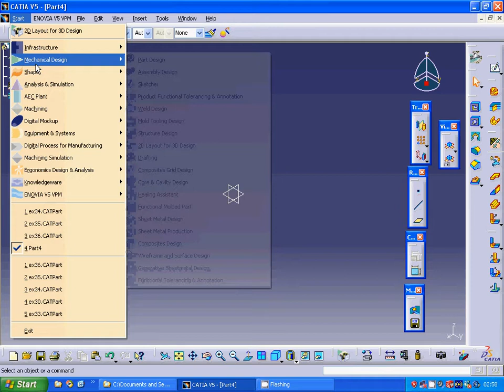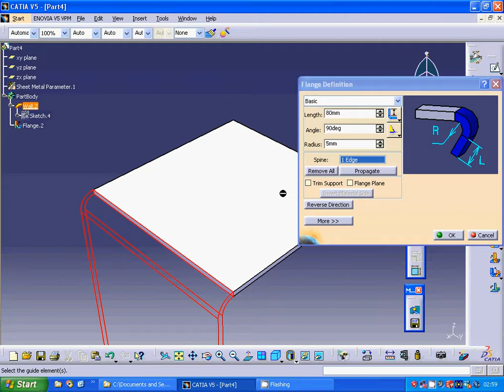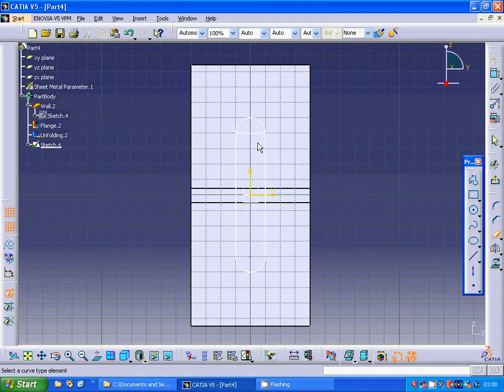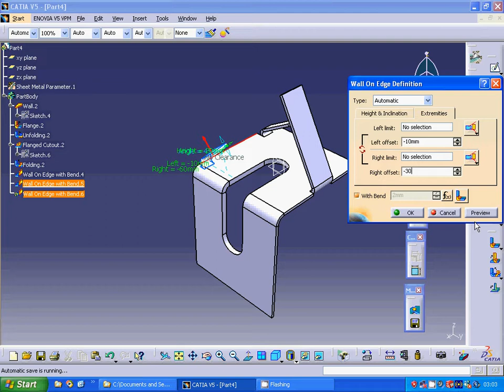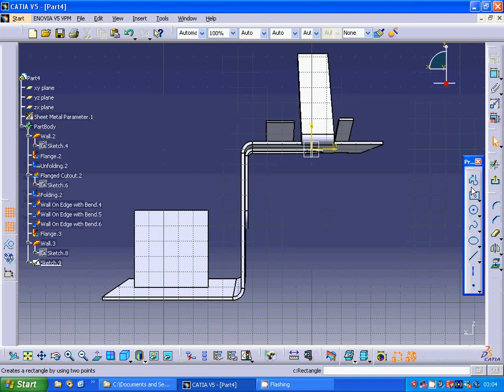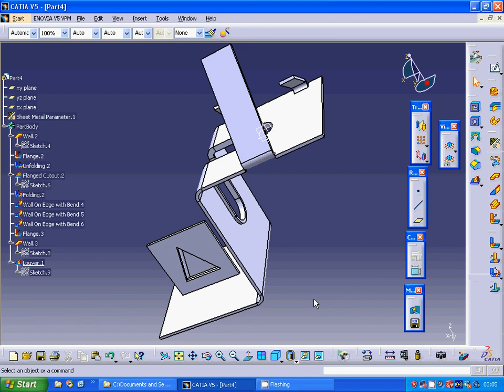catia v5 sheetmetal fold & unfold